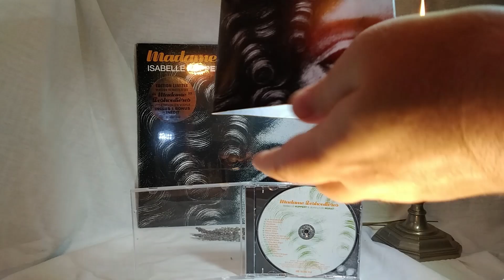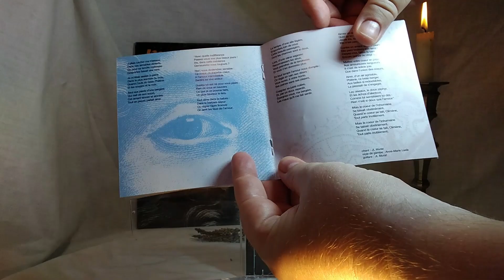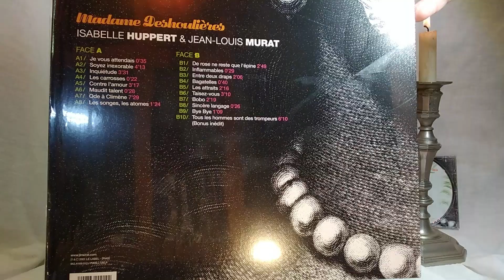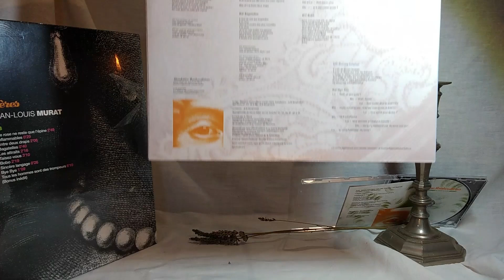Jean-Louis Murat & Isabelle Huppert : Madame DESHOULIERES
J.L Murat & I Huppert - Madame Deshoulières (2001)